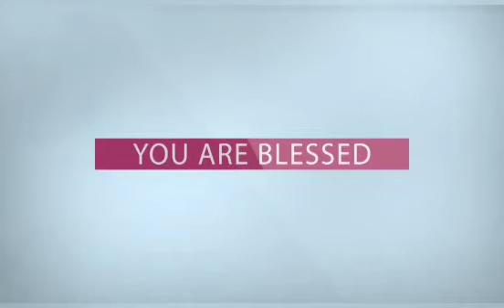శత్రువులను నీ చేతికి అప్పగిస్తాడు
21 days of Prayers ||Manna Church || Vallabhapuram || Ps. Subash Chandra Bose ||